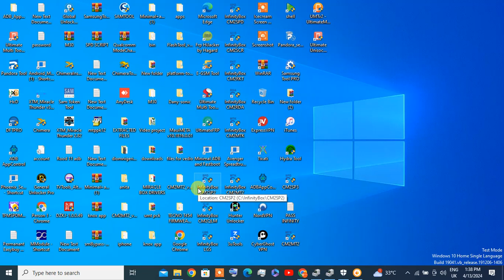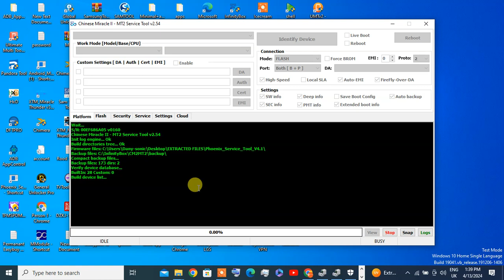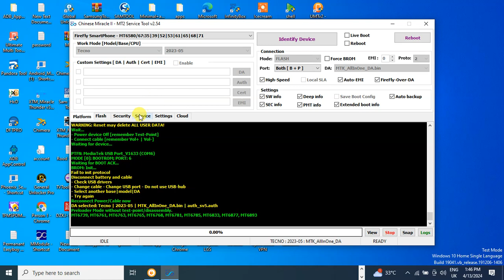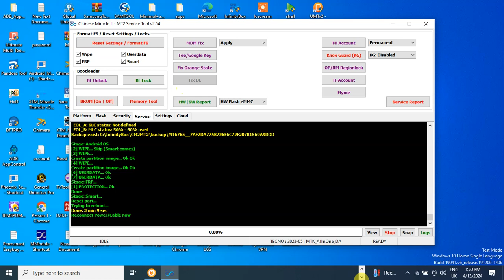Reame c21 Pin and FRP remove by Cm2 . dany-sonic